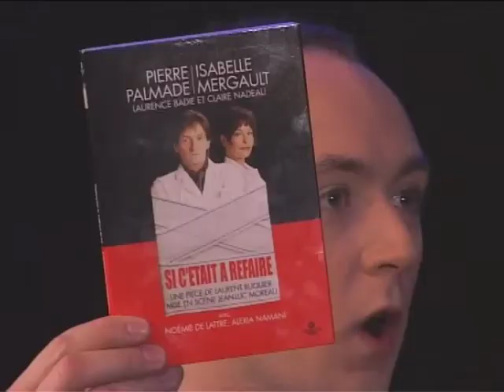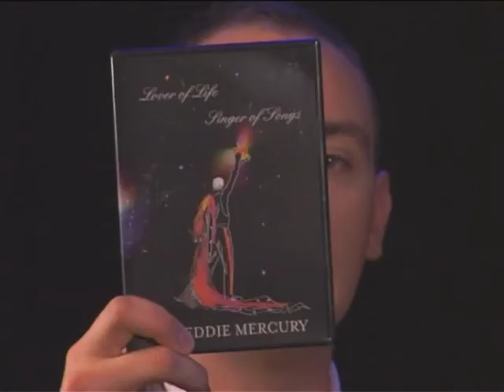Celebrites-online.com / Virginie Lemoine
Rencontre avec celle qui partage la scène du théâtre de la Renaissance aux côtés de Francis Perrin et Bernadette Lafont. Virginie Lemoine y joue une secrétaire complètement folle.

Retrouvez dans cette émission le parcours sans faute de cette généreuse comédienne, que vous pouvez également voir dans la série télévisée "Famille d'accueil" sur France 3.

(Décembre 06)